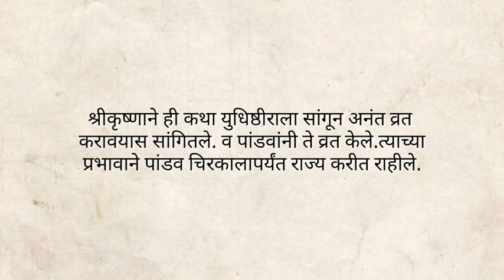अनंत चतुर्दशीची पौराणिक कथा |अनंत चतुर्दशी कहाणी मराठीत | Anant Chaturdashi Kahani anant katha